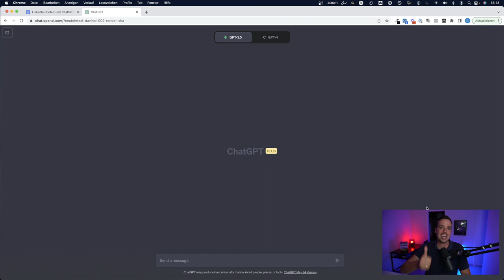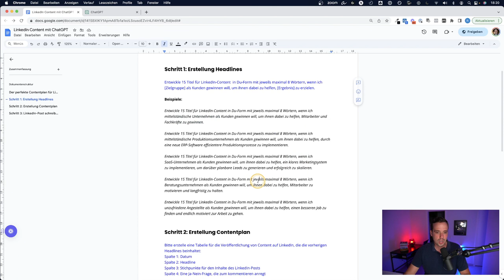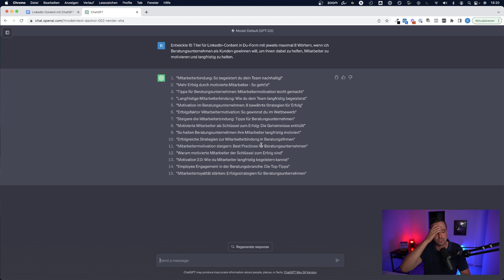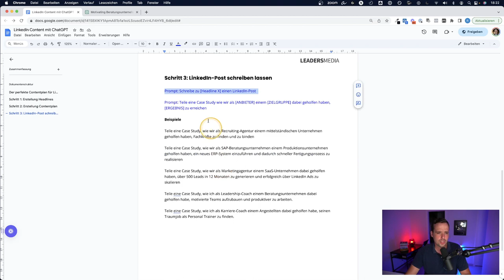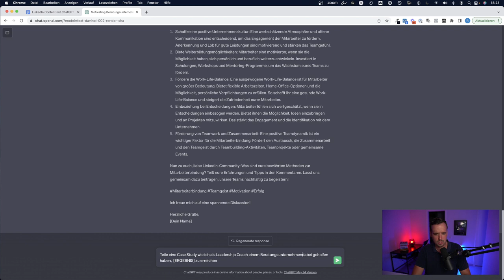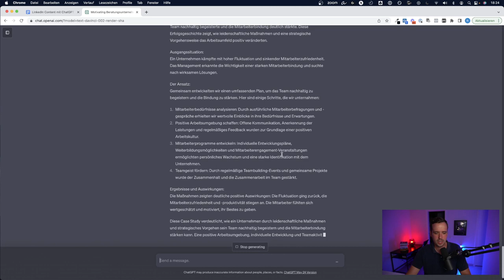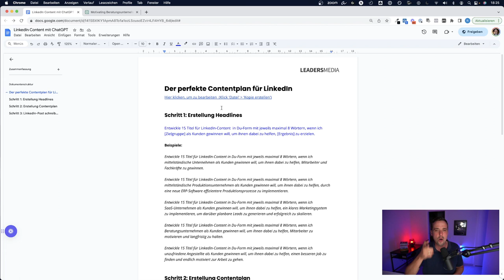In 10 Minuten zum perfekten Content Plan für LinkedIn